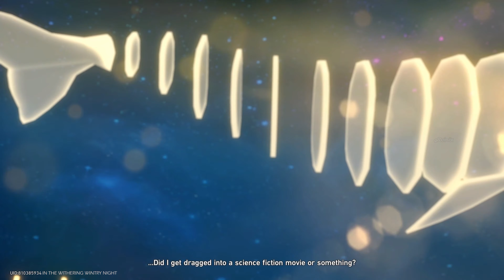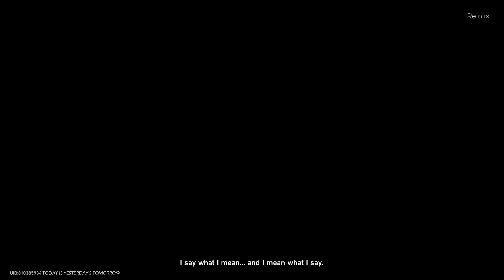[COMPILATION] Trailblaze, Continuance Mission cutscene CN DUB